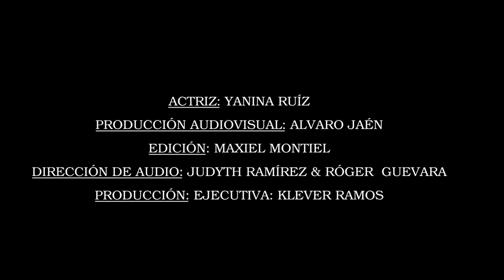"La Mariposa Blanca" 🦋/ Historias para ser contadas.📜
Hoycon 👥: Yanina Ruiz.